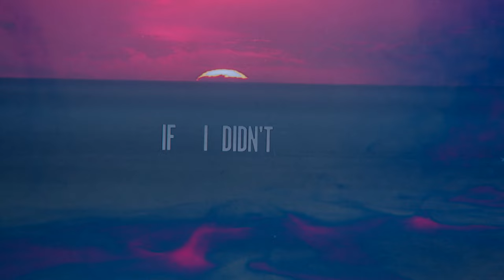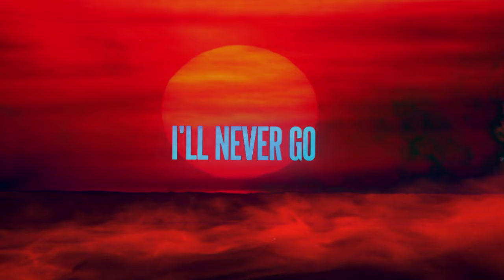New Medicine - Never Know - Lyric Video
New Medicine - Official Lyric Video for "Never Know"

Written by: Jake Scherer & Kevin Kadish
Produced by: Jake Scherer & Kevin Kadish
Mixed by: Kevin Kadish
Mastered by: Andrew Mendelson

Never Know - Lyrics

Painting houses
Label dropped me
Band broke up and
No one called me

Contemplating
Moving home with
Mom and dad in
Minnesota

They say dreams are made for sleeping
And I almost believed them but

I guess I guess we’ll never know
I’m here for good I’ll never go
I should have quit awhile ago
Who I would have been
If I didn’t try
Living with regret
Till the day I die but

Now my shit be going viral
YA
Keep my haters in denial
YA

Used to tell me this was just a fucking hobby
Wonder what I would be doing if they stopped me